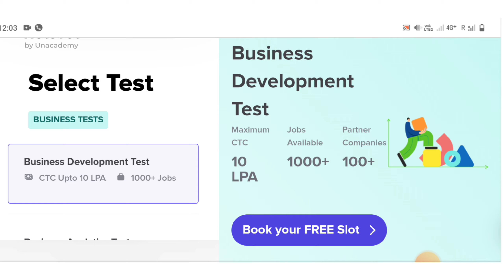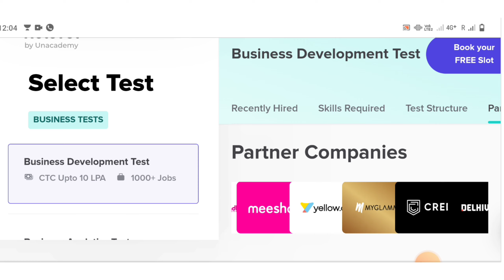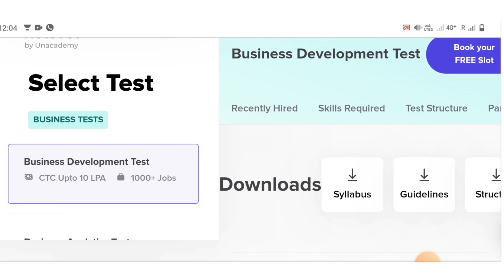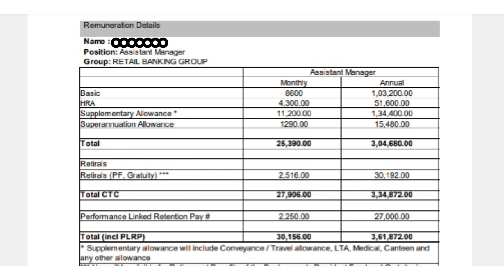ICICI Bank Assistant Manager Salary Slip | ICICI Bank Payslip | ICICI Bank Offer letter | ICICI PO